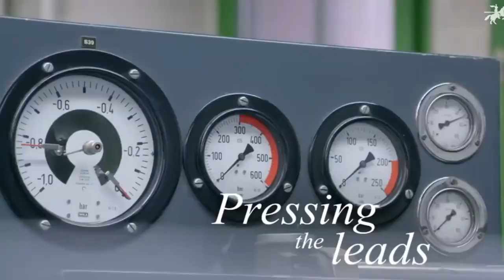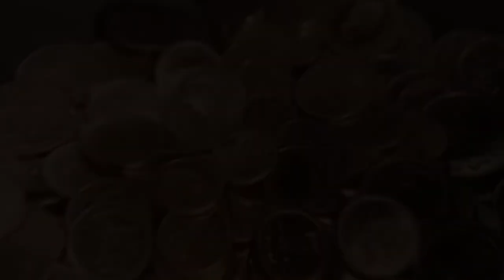देखिये सिक्के कैसे बनाये जाते हैं 😱 See how these things are made from machines in the factory